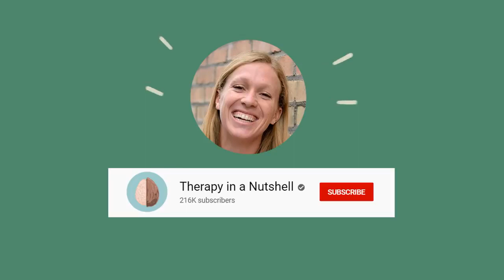HOW TO FIGHT DEPRESSION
HEALTH VLOGS

VIDEOS

TIKTOK

VIDEOS

TIKTOK

CLASSIFIED ADS

FOR FUN

FUNNY VIDEOS

FUNNY TIKTOK

AMASING VIDEOS

AMASING TIKTOK

BEST NATURE

DISASTER SCENES

BEST MUSIC!

HOT MEN!

HOT TIKTOK

HOT WOMEN